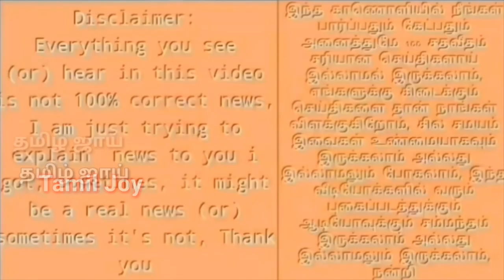ஜெயித்தும் கூட பதட்டமாக இருந்தது நியுசி கேப்டன் அதிர்ச்சி தகவல் | வெற்றி குறித்து அதிரடி கருத்து